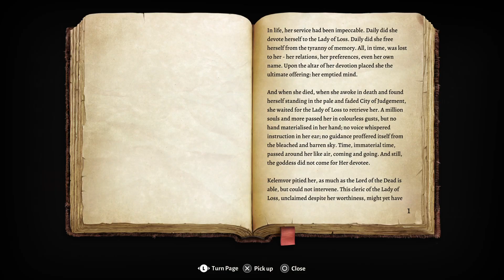Baldur's Gate 3 ~ Part 6